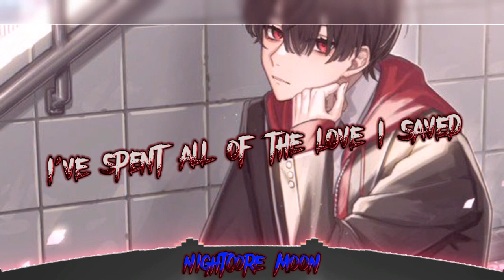nightcore - Arcade 《 lyrics 》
~info~
🎵 song: Arcade
🎧 by: Duncan Laurence
nightcore made by: me
anime: ?